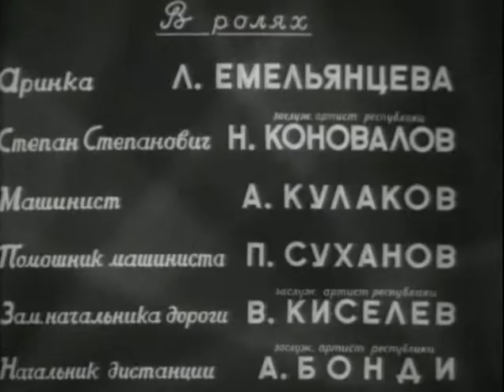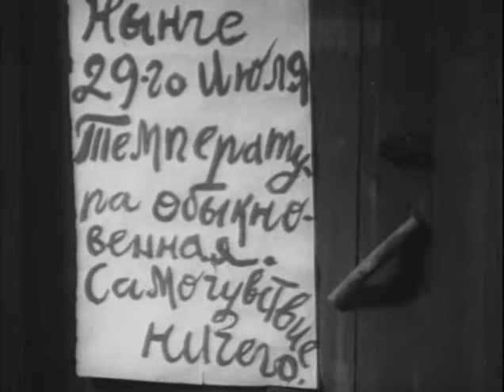Аринка - мелодраматический фильм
Аринка вместе с отцом живёт на отдалённом участке железной дороги. Её отец, путевой обходчик, поехал в управление сдавать экзамен на дорожного мастера, но, переволновавшись, очень неудачно отвечал на задаваемые вопросы. Виновником своего неуспеха он посчитал молодого машиниста, сидевшего рядом с экзаменатором. Вернувшись домой, он с горечью сказал дочери, что их отправили на пенсию, и надо переезжать в город